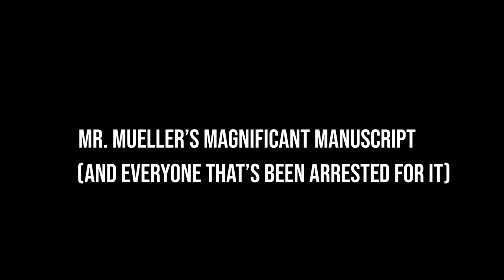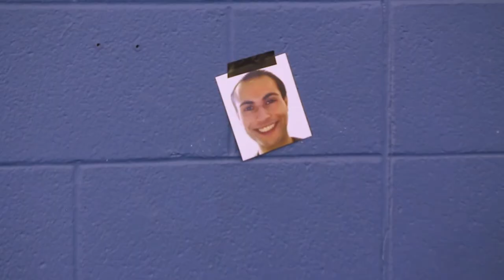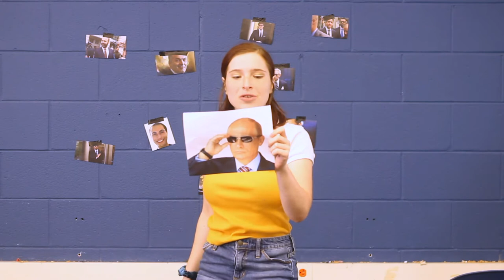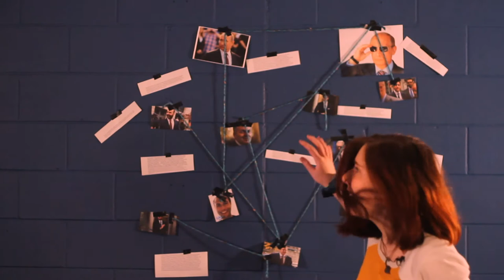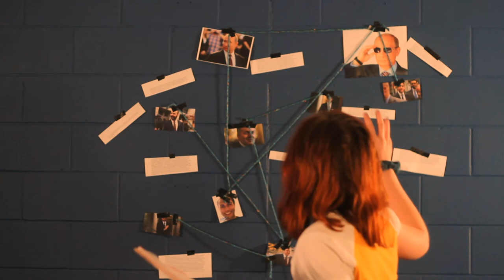Politicked Off | SFG slowly goes insane over the Mueller report.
Created and Produced by Sara Grimaldi
Written by Sara Grimaldi
Filmed by Robert Cambias and Fiona McMahon
Edited by Robert Cambias